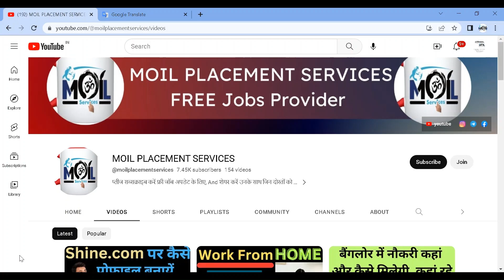Non Voice Jobs in Gurgaon Delhi Noida | Back Office Jobs in Gurgaon | Travel Jobs in Gurgaon NCR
Moil Placement Service (Free jobs provider) - Please call at -10 AM - 5 PM (Monday - Saturday)

YOU CAN FIND OUR JOBS :-

Whatsapp Group :- इस जॉब ग्रुप के माध्यम से आपको जॉब नोटिफिकेशन मिलेगा तो कृपया इस ग्रुप को अपने दोस्तों के साथ साझा करें केवल एडमिन ही आपके नंबर देख सकता है यह सुरक्षित है

My mic

About Moil Placement Service :-
Moil प्लेसमेंट सेवाएं गुरुग्राम में प्रदान की जाने वाली सर्वोत्तम और अभूतपूर्व परामर्श सेवाओं में से एक है। हम एक मुफ्त रोजगार प्रदाता हैं। हम उम्मीदवारों से एक पैसा भी नहीं लेते हैं। हमारी कंसल्टेंसी के पास अच्छे मूल्यों और कार्य संस्कृति के साथ एक बहुत ही प्रभावी टीम है। साक्षात्कार को क्रैक करने के लिए हमारे परामर्श से जुड़े प्रत्येक सदस्य द्वारा उचित मार्गदर्शन प्रदान किया जा रहा है। हम आपके पेशे में आपके अनुभव, ज्ञान और कौशल के अनुसार सर्वोत्तम पैकेज प्रदान करते हैं। यदि आप अपने कौशल के आधार पर नौकरी के संबंध में किसी भी परामर्श की तलाश कर रहे हैं तो "मॉयल प्लेसमेंट सर्विस" आपको वह सर्वोत्तम प्रदान करने का समाधान है जिसके आप हकदार हैं।
Moil placement services is one of the best and phenomenal consultancy service provided in Gurugram. We are a free jobs provider. We do not charge a single penny from the candidates. Our consultancy have a very effective team with good values and work culture. Proper guidance is being provided by each and every of the associated member of our consultancy to crack the interview. We provide the best package as per your experience, knowledge and skills in your profession. If you are looking for any consultation regarding a job based on your skills "Moil Placement Service" is the solution to let you to the best you deserve.

job in Uttarakhand
job in delhi, Jobs In noida
flipkart job Haryana, work from home jobs, Amazon work from home jobs
online jobs at home , Online work, data entry jobs work from home
work from home jobs 2024, part time jobs for students
jobs for student, work from home jobs, work from home jobs in telugu
jobs in delhi , Jobs in jaipur
Noida me job kaise paaye
| नोएडा में जॉब कैसे सर्च करें | Noida me job kaha milegi | Jobs in noida king job
flipkart jobs
Maruti jobs
Bpo jobs in gurgoan
Bpo jobs in Delhi
Teacher jobs
online jobs
Digital marketing me Career kaise banaye | Digital Marketing kya hota hai | Job in digital marketing | Jobs in Jaipur | Jaipur me jobs kaha milegi  | जयपुर में नौकरी कहा मिलेगी कैसे मिलेगी rajasthan jobs